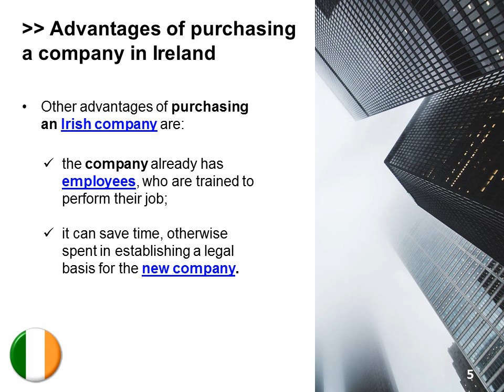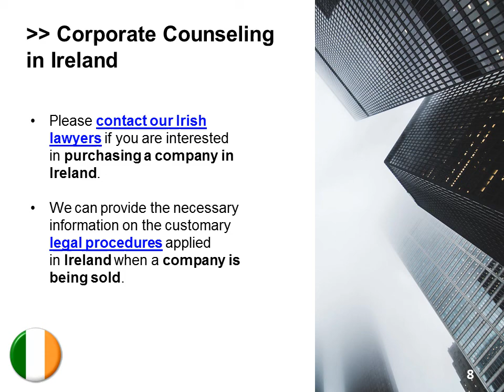Purchase a Company in Ireland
Foreign investors can start doing business in Ireland by purchasing an already existing company in this country. Discover the advantages of this business option in our video. For more details about the process of buying a company in Ireland or opening a new company here, do not hesitate to contact our Irish law firm